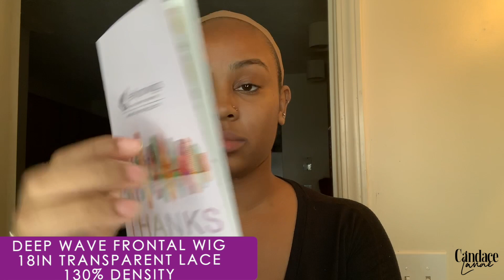NEFLYON HAIR | AMAZON WIG REVIEW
Neflyon Deep Wave Unit 10-22in

My website is coming soon until then you can make all wig inquires on my business page.

fun facts:
I live in Indianapolis, Indiana
age: 27
birthday: 9/23 (Libra)
height: 5'4